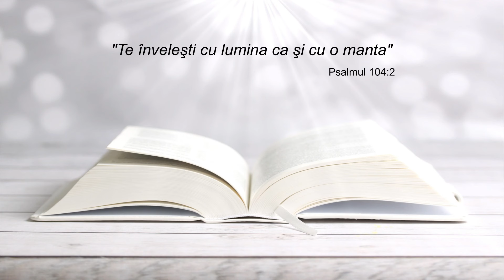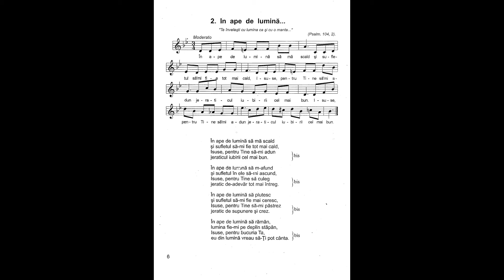În ape de lumină să mă scald | Nicolae Moldoveanu | Cântările Harului 6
În ape de lumină să mă scald
și sufletul să-mi fie tot mai cald,
Isuse, pentru Tine să-mi adun
jeraticul iubirii cel mai bun.

În ape de lumină să m-afund
și sufletul în ele să-mi ascund,
Isuse, pentru Tine să culeg
jeratic de-adevăr tot mai întreg.

În ape de lumină să plutesc
și sufletul să-mi fie mai ceresc,
Isuse, pentru Tine să-mi păstrez
jeratic de supunere și crez.

În ape de lumină să rămân,
lumina fie-mi pe deplin stăpân,
Isuse, pentru bucuria Ta,
eu din lumină vreau să-Ți pot cânta.